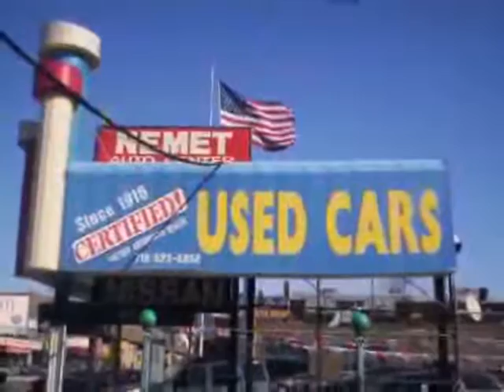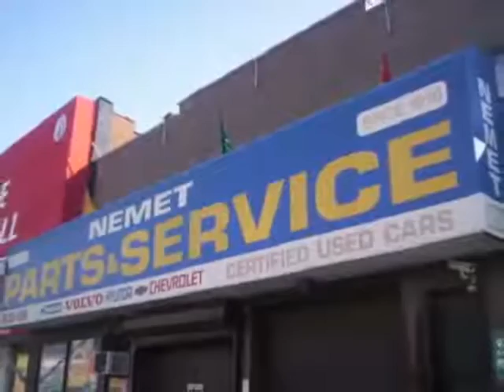used Toyota Matrix Queens Brooklyn 2009 located in NYC at Nemet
This used Toyota Matrix Queens 2009 is located in NYC and is offered by Nemet and can be compared to any used Toyota Matrix Brooklyn: